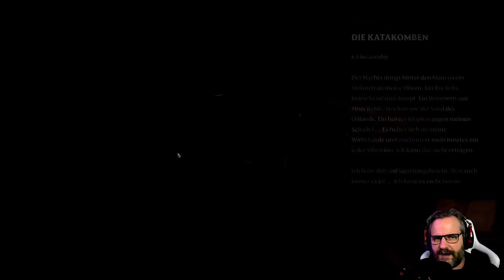⚔️ Enshrouded #057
Enshrouded

Du bist Flameborn, die letzte Hoffnung eines sterbenden Volks. Erwache und überlebe das Grauen des verderben bringenden Nebels. Brich in eine gewaltige Welt auf, überwinde mächtige Bosse, baue prachtvolle Hallen und gehe deinen Weg in diesem Koop-Survival-Action-RPG für bis zu 16 Spieler.

Titel: Enshrouded
Genre: Aktion, Abenteuer, Rollenspiel, Early Access
Entwickler: Keen Games GmbH
Publisher: Keen Games GmbH

Wenn Dir das Spiel gefällt, bitte unterstütze die Entwickler und kaufe Dir das Spiel im Original

TRANSPARENZ / PRODUCT PLACEMENTS:

[✖] Deal: kein Deal
[✖] Reise: keine Reise
[✖] Sonstiges: nix